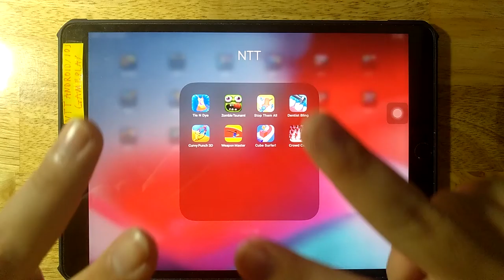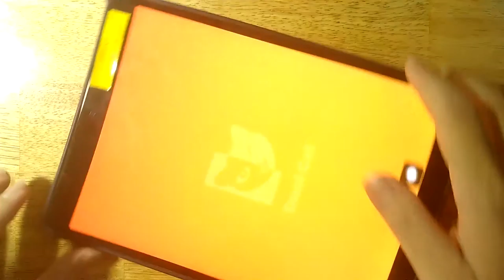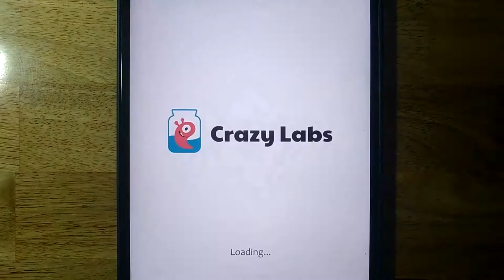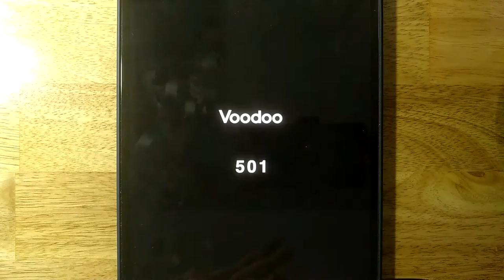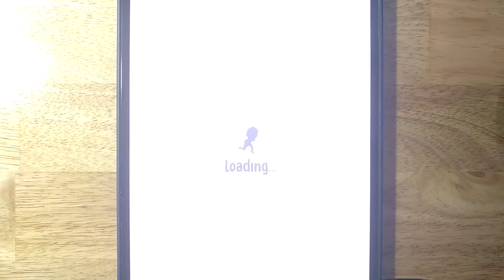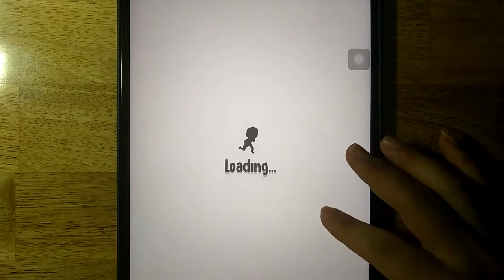Tie N Dye,Zombie Tsunami,Stop Them All,Dentist Bling,Curvy Punch 3D,Weapon Master,Cube Surfer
Tie N Dye,Zombie Tsunami,Stop Them All,Dentist Bling,Curvy Punch 3D,Weapon Master,Cube Surfer,Crowd City

Android GamePlay
iOS GamePlay
iPad GamePlay
GamePlay Walkthrough